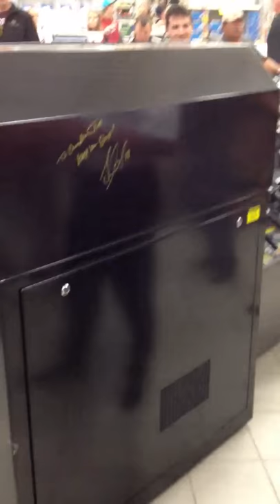Jonathan Toews Signs Skate Sharpen Machine - Air 106.1 91.5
Jonathan Toews stopped by the grand re-opening of the Canadian Tire in Cochrane, AB May 31, 2012. Among the thing he signed while in the store, he managed to find time to autograph the skate sharpener.